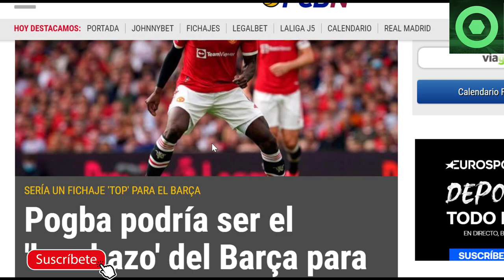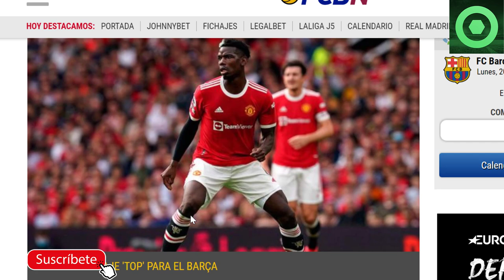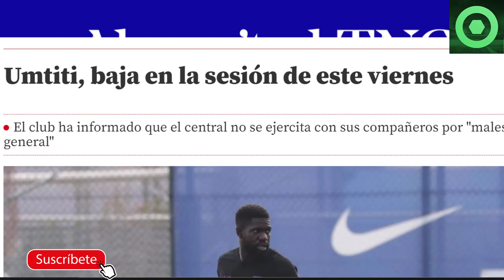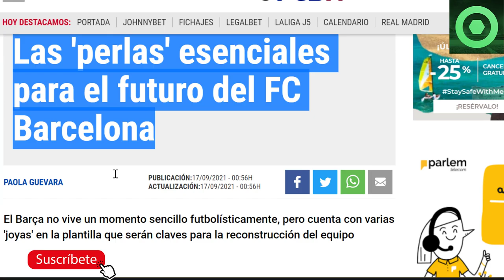🟥 “FICHAJE SORPRESA” para el 2022 😱 ACUERDO CERRADO de RENOVACIÓN 🔴 BAJA en el ENTRENAMIENTO de HOY🟥